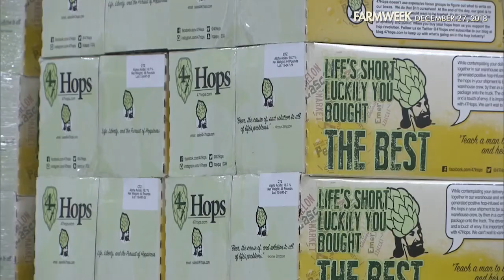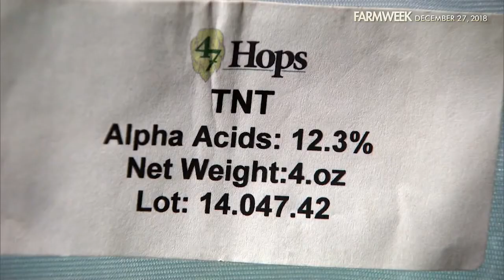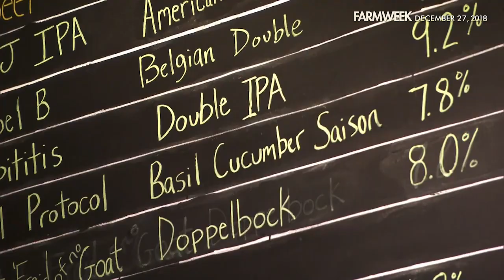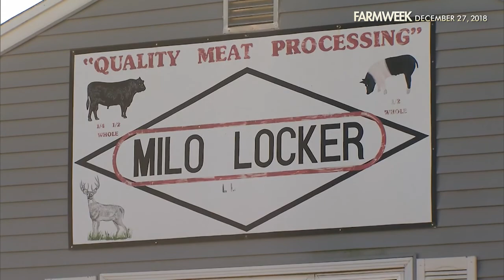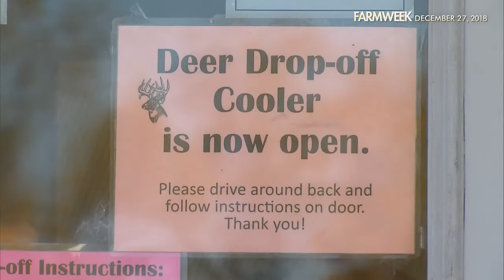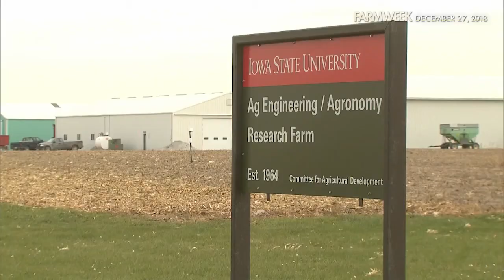Farmweek | Entire Show | December 27, 2018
In this week's episode of Farmweek, as we get ready for those New Year's celebrations, how do you predict the price of your product in the middle of wild price swings? In our Southern Gardening segment, Gary Bachman says it's time to plant! Also, DEER meat! It's what's for dinner, at least for some. And before you know it, EVERYONE will be planting. Many of them will be hiring Jordan Omstead! Who's he? Find out when you watch this edition of Farmweek. Enjoy the show!